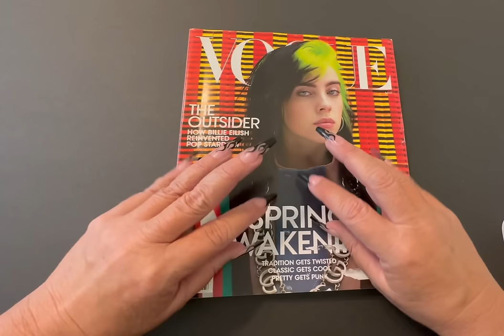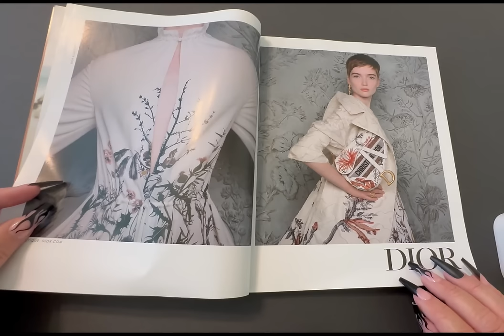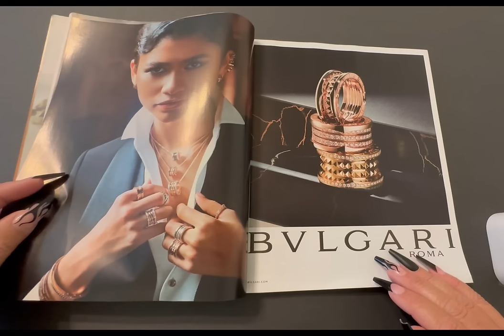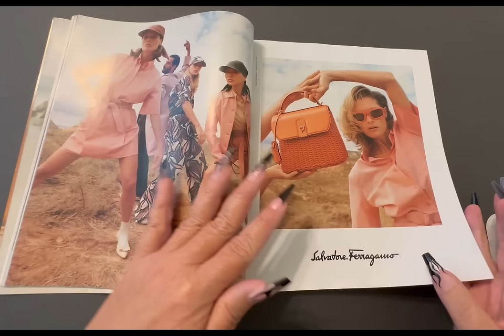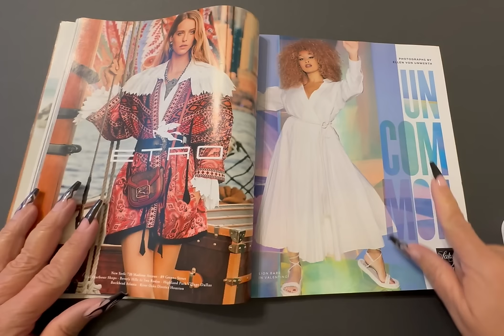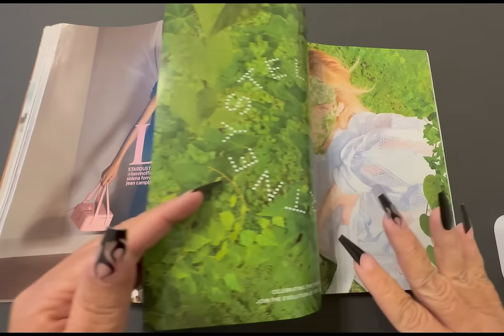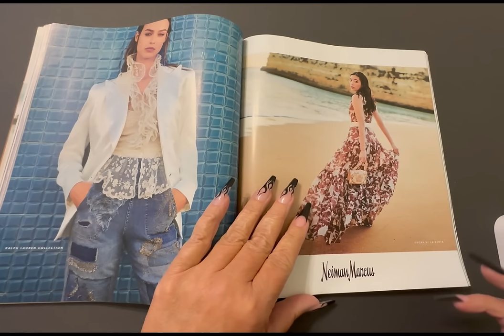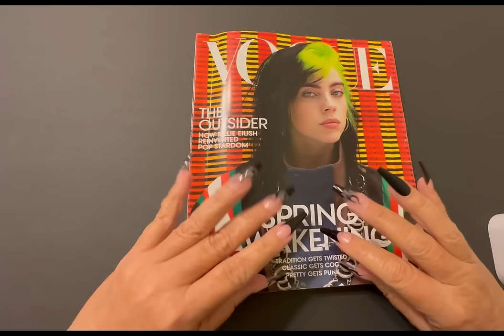ASMR whispering Billie Eilish VOGUE March 2020 Magazine Flip Through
I love to be relaxed, calm, and positive in my life, and I would like to share that with as many people as possible.
This channel will hopefully be inspirational, relaxing, and kind of fun! (Just like me 😊)

This way I can engage more with you AND it will help this channel grow ✨🔔 and to make sure you never miss a video, hit the notification bell so you can get notified every time! 🥰

5 "Five" EXCLUSIVE videos a month for $5

If you would like to purchase something for Me, the Channel, or the Cats!

(Source: Wikipedia)
(Source: Google)